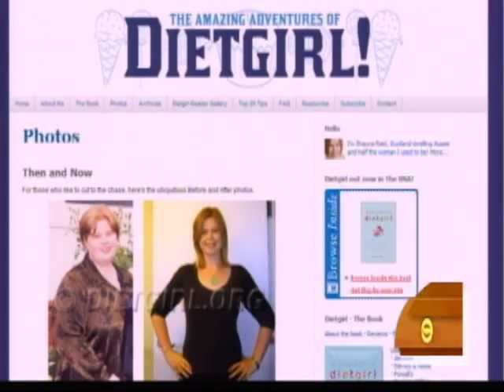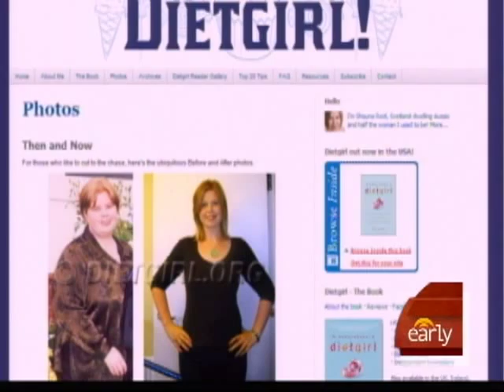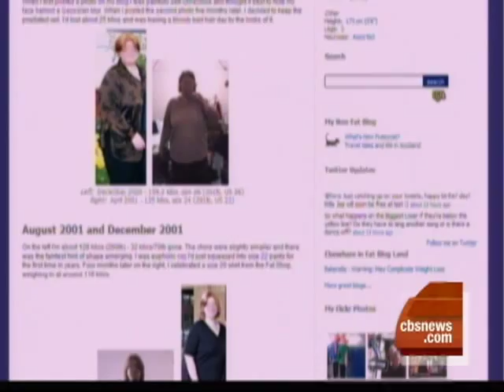'Diet Girl' Loses The Weight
"Diet Girl" author Shauna Reid tells Maggie Rodriguez the story of how she successfully lost almost 200 lbs. with the help of her blog.